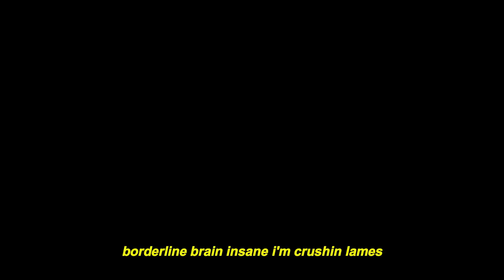MOONWALKN ON THE SUN by ThisisDA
Produced by ThisisDA

Video by @Lowkey-E and ThisisDA